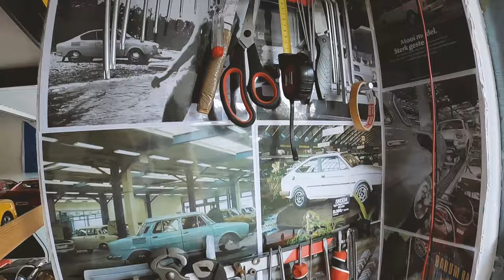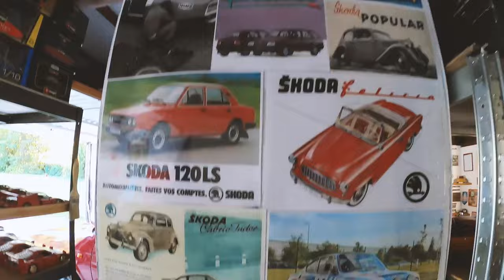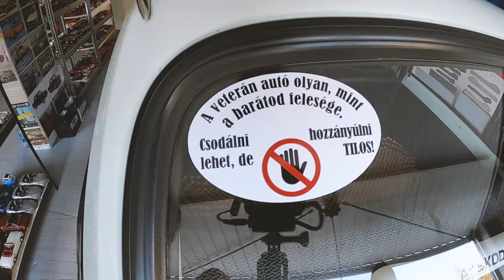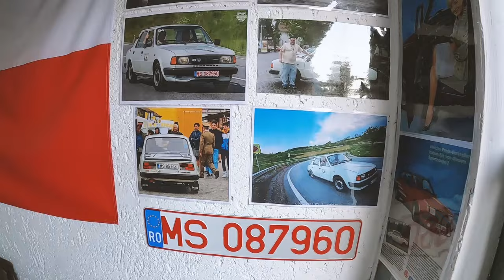Ilyen a Srácok álomgarázsa - A Molnár Attila "Fizz" barlangját látogattam meg.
Sokunk álma, hogy ilyen garázsban tartsuk szeretett vasainkat. Atti megvalositotta és egyszerüen csodálatos ez a hely.

Kamerák:
GoPro 8
GoPro 5

Műsór támogatói:
Bizol Olaj
Bardi Auto